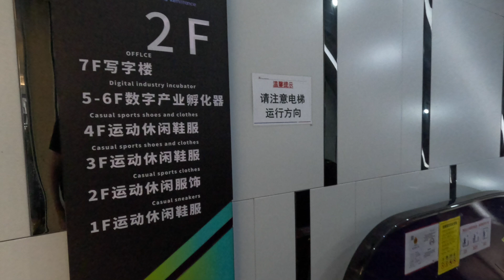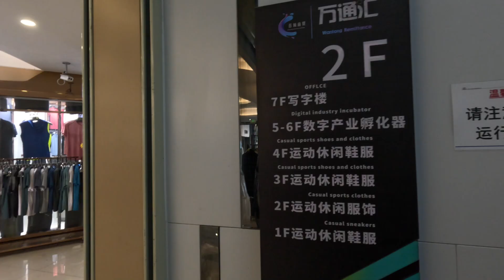Wholesale Fake Shoes Market in Guangzhou China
The market offers replicas of a wide array of popular and luxury shoe brands. You can find everything from iconic sneakers by Nike, Jordan, and New Balance to high-fashion replicas of Louis Vuitton (LV) and Gucci. Asics running shoes.

 Address 133 Huanshixi Road Guangzhou.